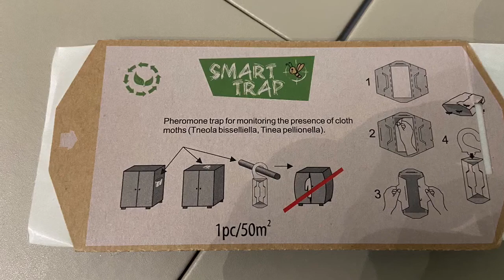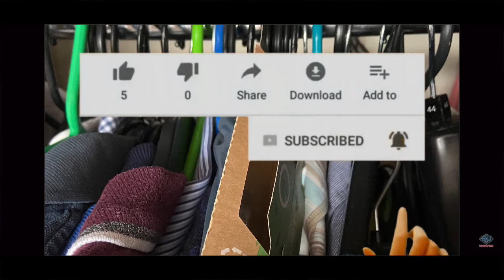Smart Trap Moth Moths Amazon Review Great Price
Smart trap for moths, great product, works well, get rid of pests
✅SMART & EFFECTIVE- innovative power-up sticky moth traps with additional day lighting plates specialize in intensive capture of the clothes moths. The attractant is a female pheromone luring males into the trap, preventing the formation of new generations of cloth moths
✅INNOVATIVE MOTH TRAP- Our wool moth killer not only includes fragrance free pheromone but also 2 photoluminescent plates that emit ARTIFICIAL yellow light in the dark, which effectively attract clothes moths. They will fly around that YELLOW light, but it's the sticky pheromone on the trap that catches them.
✅UNIQUE DESIGN- the house moth trap unique design makes it easier and more enticing for the insects to enter the glued surface. Insect killer trap is easy and quick to assemble. Pest control trap has been carefully thought and improved over the years. Each of our moth killer trap have an optional hook if you want to hang them in your wardrobe, and are also designed to be placed flat
✅ECO FRIENDLY & BIODEGRADABLE- Our main goal these days is to live in harmony with our environment therefore our pheromone traps are made 100% out of Kraft paper with biodegradable cover dividers. Traps are odourless, recyclable and harmless to humans & pets
✅PREMIUM QUALITY PRODUCED IN EUROPE- unlike other moth traps on the market that are made in China, SMART Trap has been produced in the UK and created based on many years of experience designing most powerful traps. The high quality material trap ensures durability, reliability, effectiveness, and practicality against clothes, wardrobe and carpet moths. Our clothes moth pheromone traps will kill it for you!
Thanks

How 222's & guides